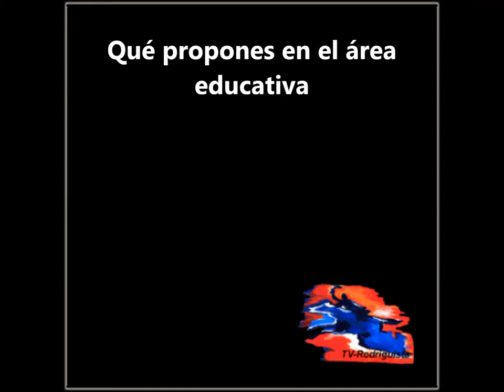Conversando con Leandro Torchio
Leandro Torchio, candidato a concejal por Peñalolén el pacto Partido Igualdad Izquierda Popular. Lista A